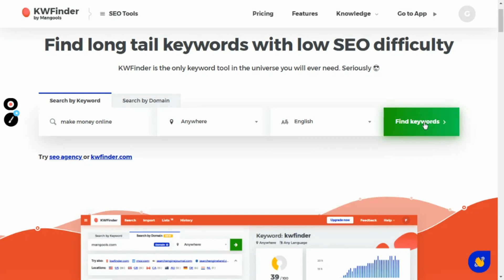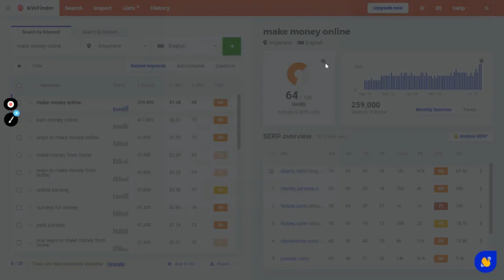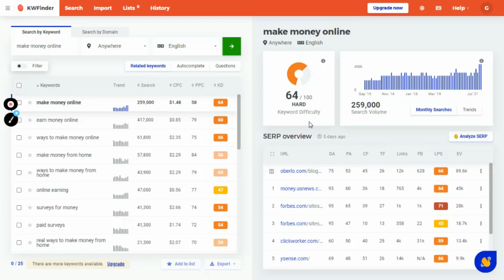KWFinder Hindi Tutorial | Find Long Tail Keywords For Free | Keyword Research Tools - Part 1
Equipments
✅ Best Mic

In this digital era, we can leverage the power of the Internet to improve our life. In this channel, I will provide you with the best online resources to enhance your life in every aspect, whether it's education, money, or business.